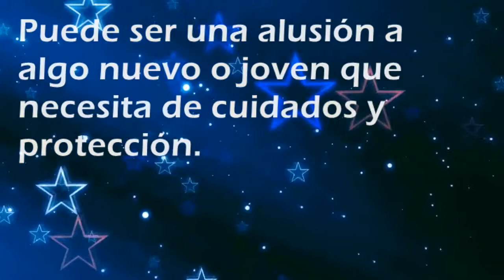Que significa soñar con: Cervatillo - Por SoñarSoñar.com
Cual es el significado de soñar con Cervatillo'?